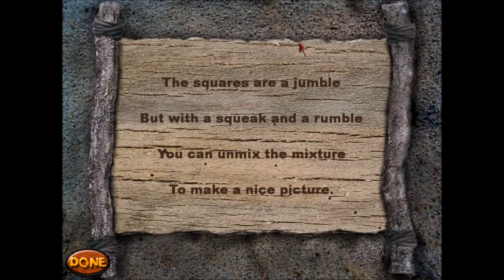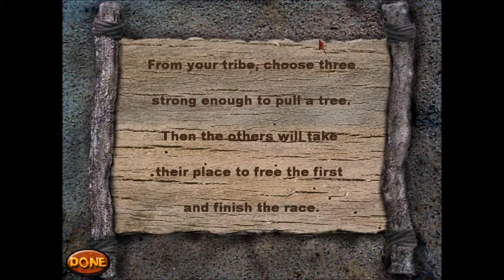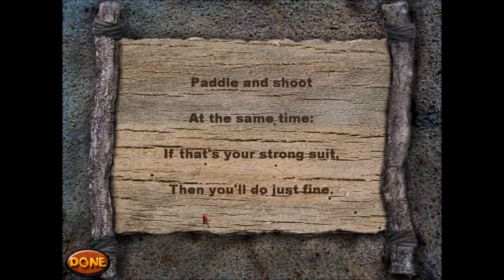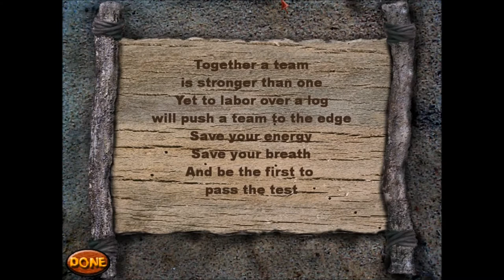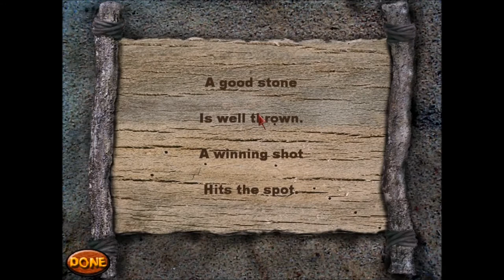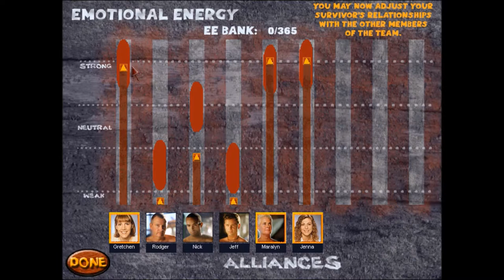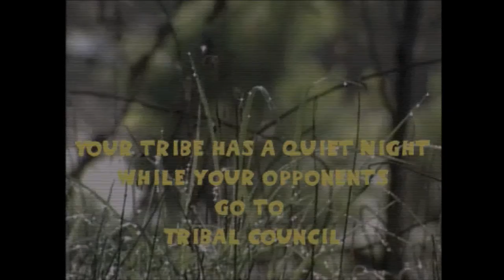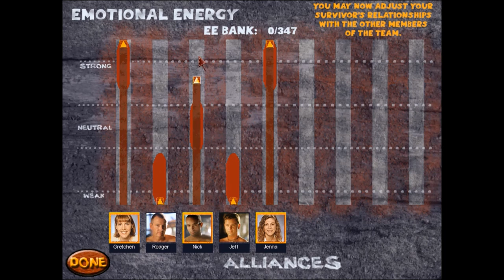Survivor: The Interactive Game #1 - Rodger Ruins Everything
It's been a couple days since I recorded and i'm still mad at Rodger